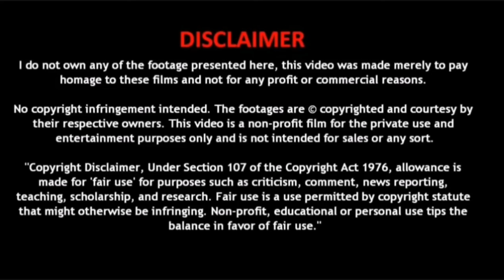Hum Koi Ghulam To Nahi Absolutely | Not | PTI Song 2022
kia hum koi ghulam hain
absolutely not

Song: Hum Koi Ghulam To Nahi
Singer/Artist: Suman Sheikh

Pakistan Movement for Justice') is a centrist political party in Pakistan. It was founded in 1996 by the Pakistani cricketer-turned-politician Imran Khan.[10] The PTI is one of the three major Pakistani political parties alongside the Pakistan Muslim League–Nawaz (PML–N) and the Pakistan Peoples Party (PPP) and it is the largest party in terms of representation in the National Assembly since the 2018 Pakistani general election. With over 10 million members in Pakistan and abroad, it claims to be Pakistan's largest party by primary membership as well as one of the largest political parties in the world

Pakistan Tehreek-e-Insaf
پاکستان تحريکِ انصاف
Pakistan Movement for Justice
Pakistan Tehreek-e-Insaf logo.svg
Abbreviation
PTI
Chairman
Imran Khan
Secretary-General
Asad Umar
Spokesperson
Fawad Chaudhry
Vice Chairman
Shah Mehmood Qureshi
Leader in Senate
Shahzad Waseem
Leader in Assembly
Imran Khan
Founder
Imran Khan
Founded
25 April 1996
(26 years ago)
Headquarters
Sector G-6/4
Islamabad, ICT
Student wing
Insaf Student Federation
Youth wing
Insaf Youth Wing[1]
Women's wing
Insaf Women Wing
Research Wing
Insaf Research Wing
Membership (2012)
10 million
Ideology
Populism
Islamic democracy
Welfarism
Social justice
Civic nationalism
Political position
Centre
Colors
   Green, Red
Slogan
Justice, Humanity, Self Esteem
Senate
27 / 100
pti new tarana
pti new song
Pakistan song